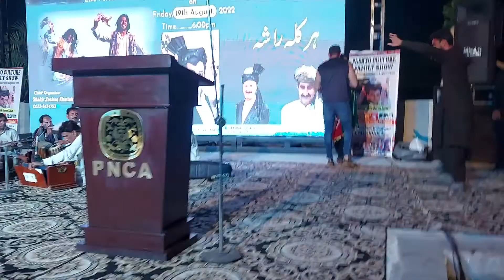Pashto culture family show islamabad khalid malik 19 August 2022 pnca shakir zeshan khattak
@BBCPashto @VOAPashto @PeshawarX @QuettaGladiatorsOfficial   shakir zeshan khattak 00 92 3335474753